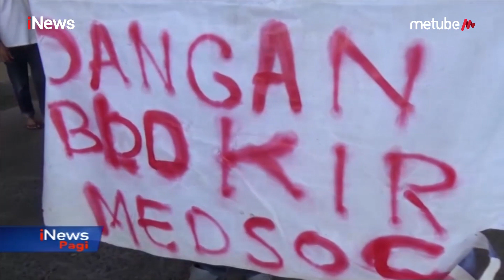Puluhan Mahasiswa di Padang Demo Tuntut Keadilan Meninggalnya Petugas KPPS - iNews Pagi 25/05